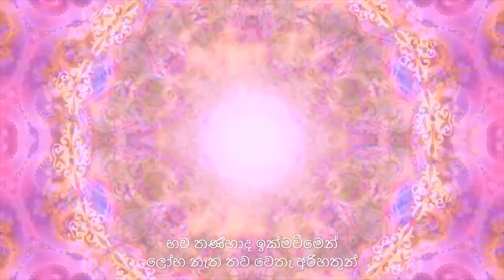තණ්හා Thanha - වහරක ථේර වරුණ 2 අභිගීතාවලිය - 17 of 24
ලොව උරාබොන අර්ථයෙන් ගෙන
ලෝ අබ්බ ලෝභය වෙලා එන
ඇසෙන්, දිව, කය, නාසයෙන්, කන
හා මනෙන් ලෝකය උරා බොන

රසට ගඳ ශබ්දයට වැනිවූ
දෙයට නැහැ ලෝභයක් ඇතිවූ
කයට මිස බඹයක් පමණ වූ
ලෝභ වුණු බඹ ලොවෙහි මතුවූ

මන වඩන දේ බාහිරෙන් එන
කයට දෙවනුව ඊට ලොබ වුණ
මගේ යයි ගෙන එකතු කරගෙන
දෙවන තැන සිත දෙව් ලොවෙහි වන

පවින් හෝ ගොඩ වඩාගන්නේ
තව තවත් ලෝභය වැඩෙන්නේ
සන් නමැති හිත වෙයි තෙවැන්නේ
එවන් සත තිරිසන් වෙමින්නේ

තෙවන තැන මතු භවක් නැත ගෙන
ලෝභ අකුසල මූල උපදින
පව්, අපායක් නොමැත පිළිගෙන
විභව තණ්හාවේ අයුරු වන

දෙවන තැන තෘෂ්ණාව තව වන
එක එකක් ප්‍රිය මනාපය ගෙන
අභිනන්දනය කරන ඇල්මෙන
කාම තණ්හා අයුරු පෙන්වන

සසර, පව් ගැන හොඳින් දන්නේ
කාම ලෝකය නීච වන්නේ
එහෙත් දිවියට ලෝභ ගන්නේ
භව තණ්හාව මෙසේ වන්නේ

ලෝභ අකුසල මූල සිඳිමින්
සෝවාන් වුනු අරිය උතුමන්
මිදී තිරිසන් බව අපායෙන්
දුගතියට යන ගමන අවසන්

කාමරඝය පටිඝ බිඳිමින්
ඉක්ම යන්නේ කාම ලෝකෙන්
අනාගාමී අරිය උතුමන්
දෙවන තැන දෙව්ලොව ඉක්මවන්

දිවිගෙවන්නේ තව මමත්වෙන්
බඹ පමණ වූ කයට ලෝභෙන්
භව තණ්හාද ඉක්මවීමෙන්
ලෝභ නැත තව වෙතැ අරිහතුන්